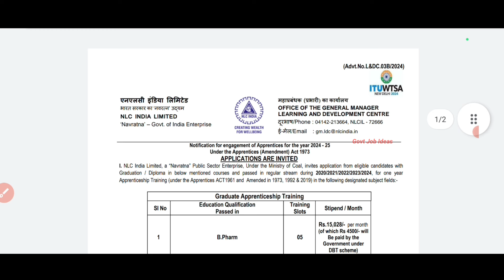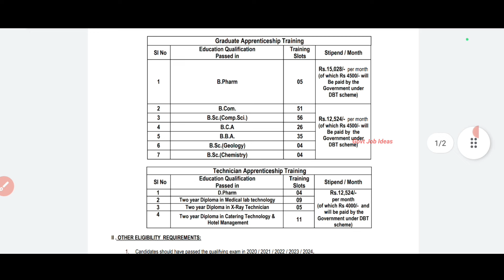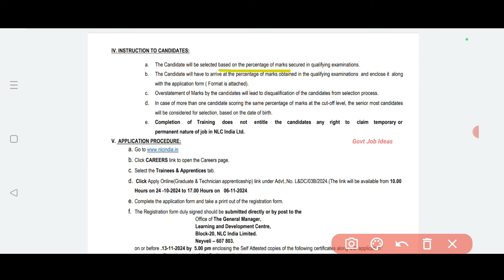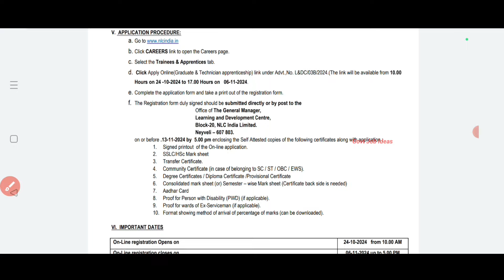🎯210 Vacancies |🔥NLC Recruitment |💯No Exam | Merit Selection | NLC Jobs | TAMIL..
NLC Recruitment.